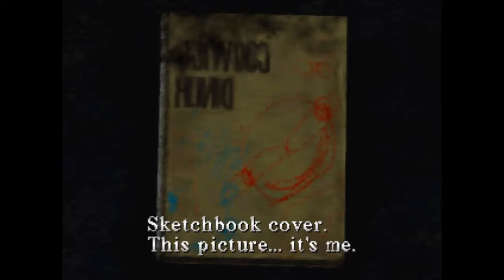lets play Silent Hill part 2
our horror adventure continues through the ever strange town Silent Hill.